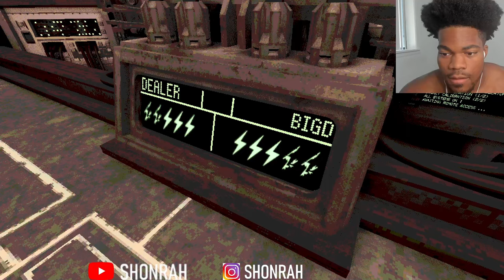I'LL HAVE NIGHTMARES FOREVER... (Buckshot Roulette)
PSN: Cool123567

Buckshot Roulette

First Time

Buckshot Roulette scary

Buckshot Roulette update

Buckshot Roulette ending